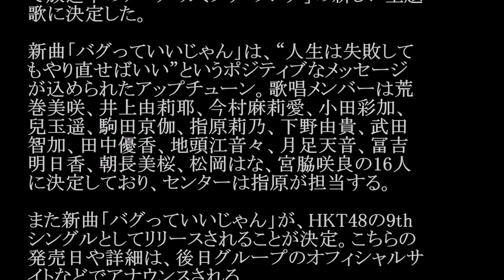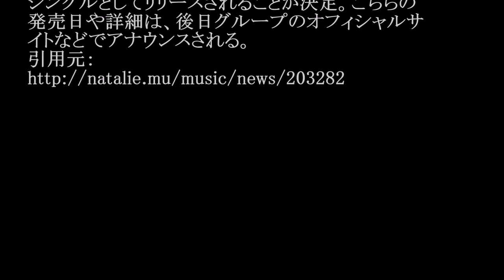HKT48／バグっていいじゃん (アニメ「カミワザ・ワンダ」主題歌)エイチケーティー48／ばぐっていいじゃん#02 JPnews禅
◆PV・MVはコチラから↓
【カミワザ・ワンダアニメ】マサトとマイティ　21話　絶対見逃しちゃダメケーン!!
◆pr
紹介の連鎖が永遠に続く　㊙人脈活用術

HKT48の新曲「バグっていいじゃん」が、TBS系
で放送中のアニメ「カミワザ・ワンダ」の新しい主題
歌に決定した。

新曲「バグっていいじゃん」は、“人生は失敗して
もやり直せばいい”というポジティブなメッセージ
が込められたアップチューン。歌唱メンバーは荒
巻美咲、井上由莉耶、今村麻莉愛、小田彩加、
兒玉遥、駒田京伽、指原莉乃、下野由貴、武田
智加、田中優香、地頭江音々、月足天音、冨吉
明日香、朝長美桜、松岡はな、宮脇咲良の16人
に決定しており、センターは指原が担当する。

また新曲「バグっていいじゃん」が、HKT48の9th
シングルとしてリリースされることが決定。こちらの
発売日や詳細は、後日グループのオフィシャルサ
イトなどでアナウンスされる。

・ Recommended

お勧め動画

公式
カラオケ
絶倫
うな子
尾野真千子
ボックスダンス
テラスハウス
必殺仕事人2016
グラゼニ女子
中村俊輔
志布志市
ゴードン
unako
ホセフェルナンデス
島崎遥香 ピコ太郎新曲 ロメロスペシャル　つり天井固め